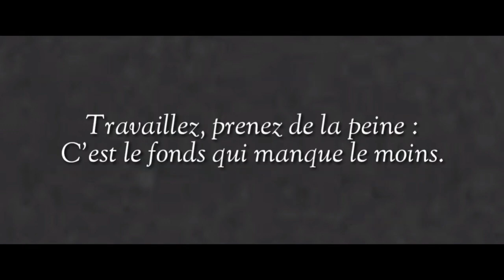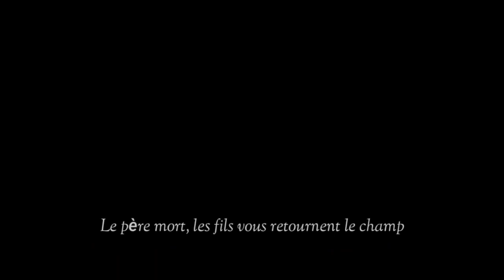2AM Compréhension de l'oral séquence 05: La fable." Le laboureur et ses enfants"